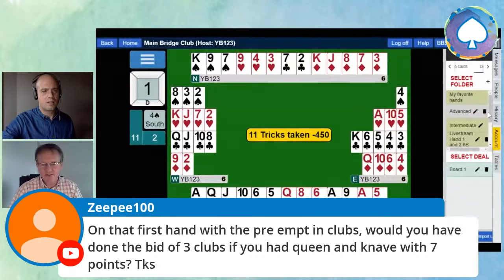Livestream with Jack Stocken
Beginning in June: Online bridge lessons with Jack Stocken

Jack Stocken has established himself as one of UK's foremost bridge teachers; renowned for his patience, clarification of teaching and most important of all, making bridge a fun game to learn. Jack started teaching bridge in 1999 at The Andrew Robson Bridge Club where he worked as the club’s manager for seven years. He returned to his native Yorkshire in 2006 where he started “Yorkshire Bridge” and now has regular classes in Harrogate and Helmsley.  Jack also teaches groups at private houses and has taught in several other counties. His bridge teaching is in the same style as at the London Club, with an emphasis on creating a friendly atmosphere and enjoyment of the game.